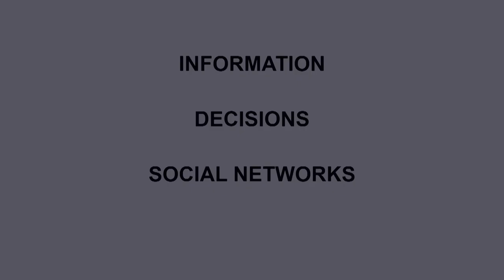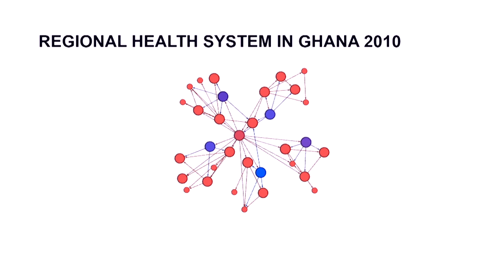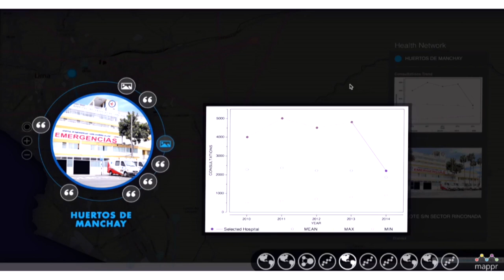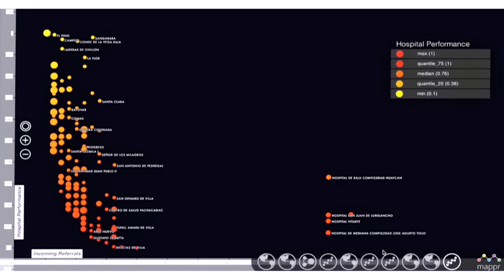French recipes to navigate in complex health systems | Karl Blanchet | TEDxLSHTM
Karl Blanchet believes it is important to distinguish between the complicated and complex. In this talk he explains three key elements: information, decisions and social networks that allow people to respond more quickly in changing environments and allow health systems to thrive. He explains, “It might be complex, but it is not complicated.”

Karl Blanchet is currently a Lecturer on health systems research at the London School of Hygiene & Tropical Medicine  and is also one of the co-founders of the Public Health in Humanitarian Crises Group.

Karl worked for 12 years for international non-governmental organisations in health system strengthening in Asia, Africa and Europe. He then decided to create a link between project implementers and researchers and develop innovative evaluation methods to better inform patients, authorities and implementing agencies. Karl has one priority in mind: make sure that his work can help save lives.

He also has interests in sustainability and resilience of health systems and more specifically in post-conflict and conflict-affected countries and has developed new research approaches based on complexity science, system thinking and social network analysis. Karl is also fascinated by the utilisation of mobile and electronic information tools in low resource settings to help decision makers.